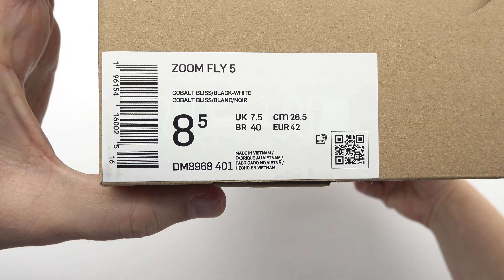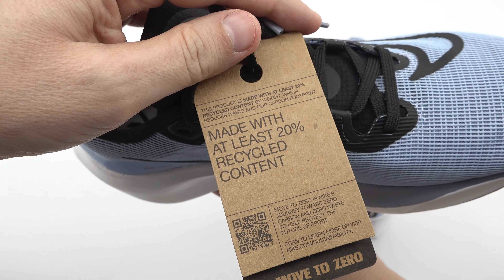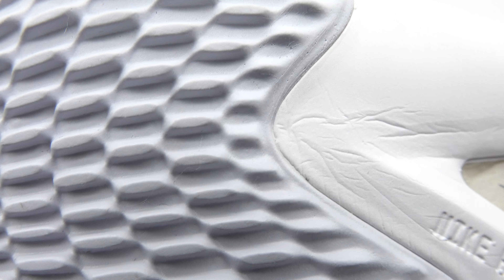Мъжки маратонки Nike Zoom Fly 5 Cobalt Bliss Black White Cobalt Bliss DM8968-401 unboxing video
Мъжки маратонки Nike Zoom Fly 5 Cobalt Bliss Black-White Cobalt Bliss Blanc Noir DM8968-401 unboxing video sportbox.bg

Преодолете празнината между вашето тренировъчно бягане през уикенда и деня на състезанието с издръжлив модел, който можете да носите не само на стартовата линия на любимото си състезание, но и в дните и месеците, след като сте постигнали целите си.
Той предлага комфорт и надеждност, но с усещане за лекота и скорост, които ще ви помогнат да се чувствате спокойни.
Този вид гъвкавост не е често срещан при моделите, предназначени за бягане.
Но кой каза, че не можете да имате всичко?

За повече информация и онлайн поръчка, моля посетете продукта на сайта ни